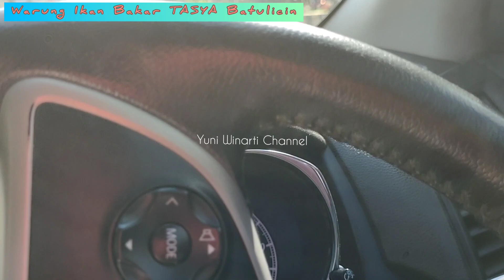Warung Ikan Bakar TASYA Batulicin